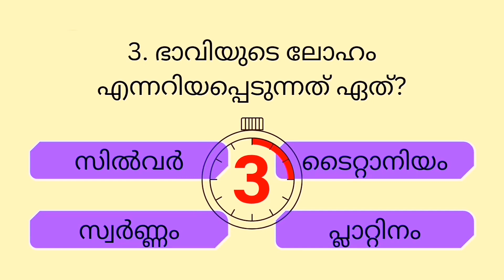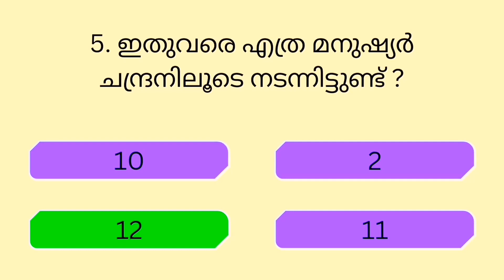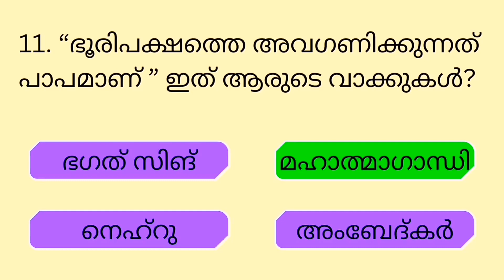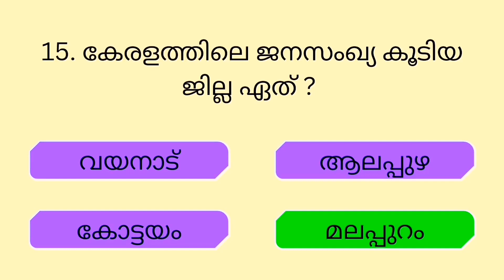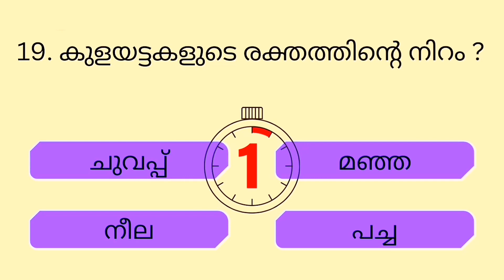Episode 2 l പൊതുവിജ്ഞാന ക്വിസ് | GK l Mock Test l Quiz l General Knowledge l PSC l MCQ | PSC INSPIRE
The video contains malayalam mcq gk questions. I Hope You Enjoy !